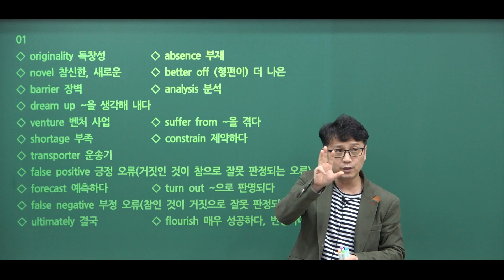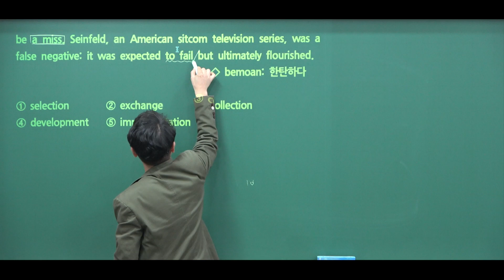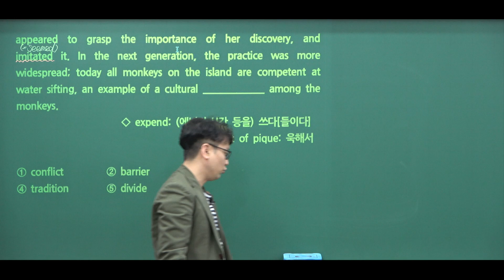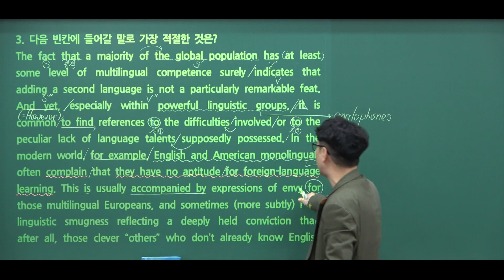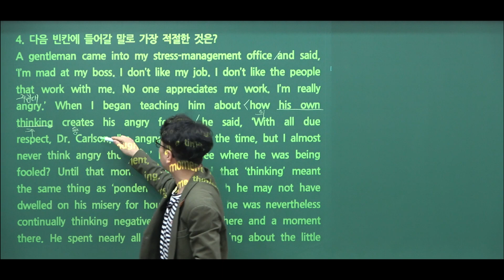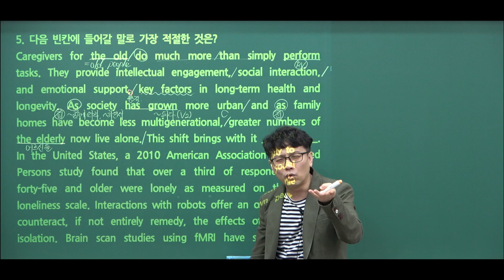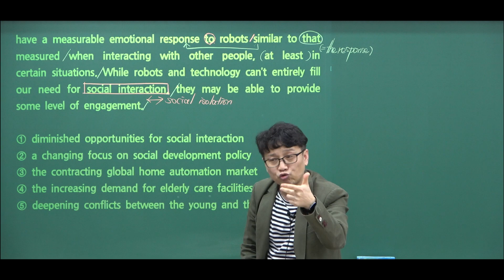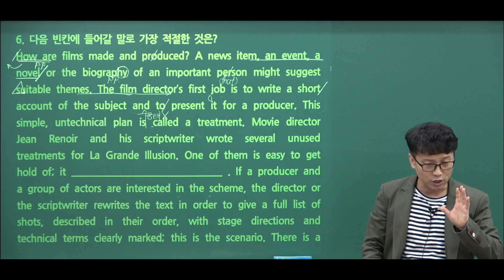2024 수능특강 13강(1)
2024 수능특강 13강  첫 번째 수업
[빈칸 내용 추론]
영어의 맥을 심도 있게, 맥심 영어 '기승훈' 선생님
0:00 인트로
0:19 1번
16:15 2번
32:30 3번
51:34 4번
1:05:40 5번
1:26:35 6번